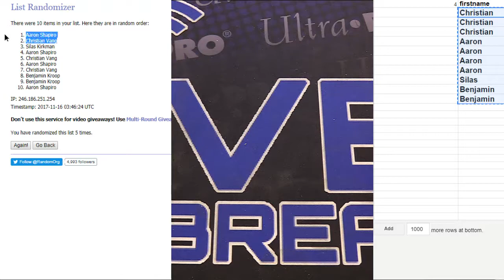nba ex fillers LBB